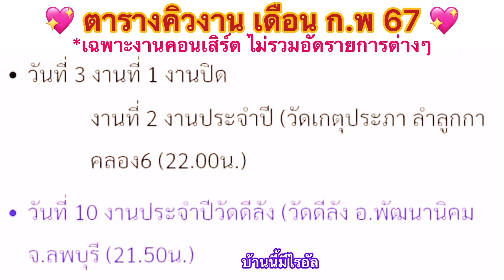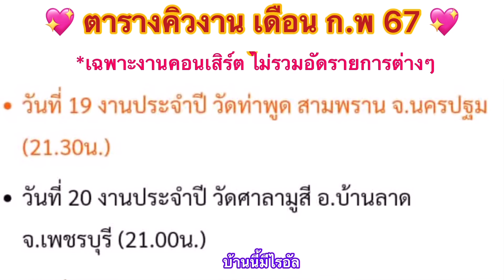เกือบหน้าทิ่มลำโพงดึงเงิน ว่าลำโพงนิสัยไม่ดีอัลล555วัดมงคลรัตนาราม จ.กาญจนบุรี